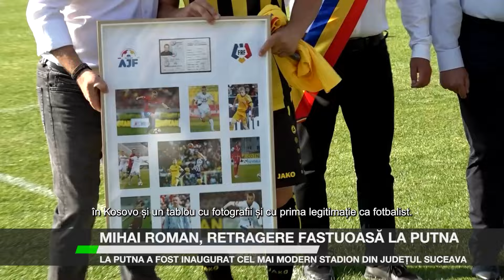Mihai Roman, retragere fastuoasă la Putna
Noul stadion din Putna, cel mai modern din județul Suceava, a fost inaugurat sâmbătă cu un meci în cinstea fostului internațional Mihai Roman. Dubla campioană olimpică la canotaj Ancuța Bodnar a dat lovitura de start, iar pe teren s-au aflat foști componenți ai Generației de Aur, colegi și prieteni ai lui Mihai Roman.